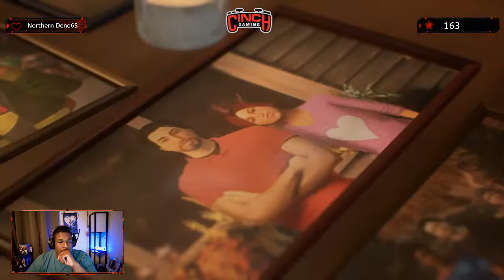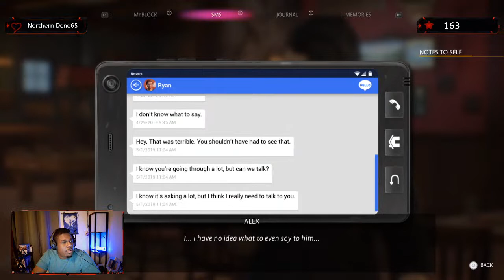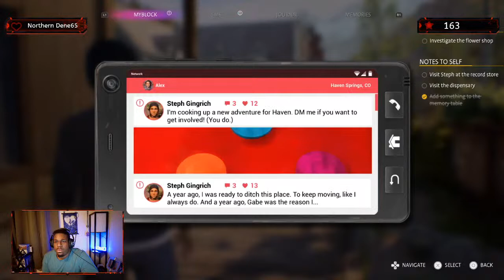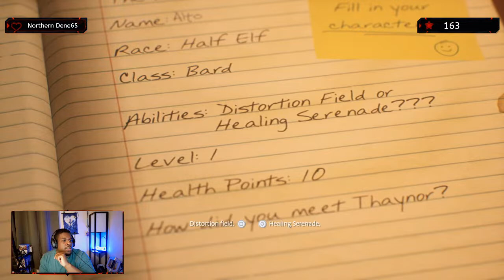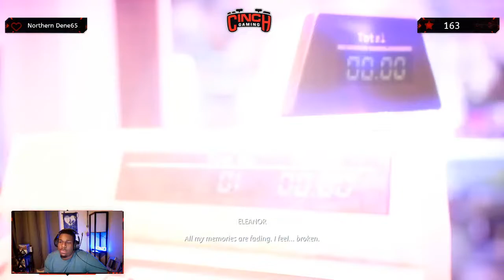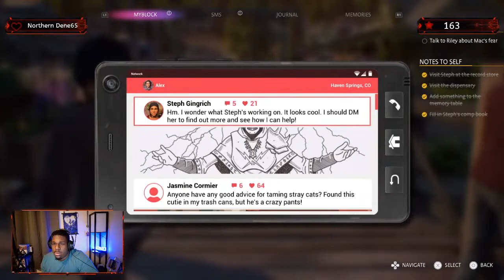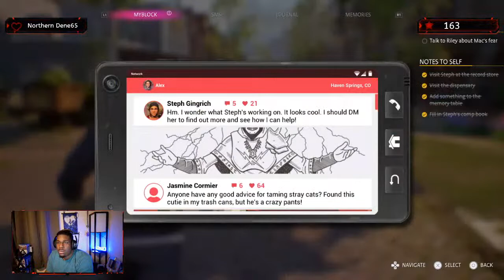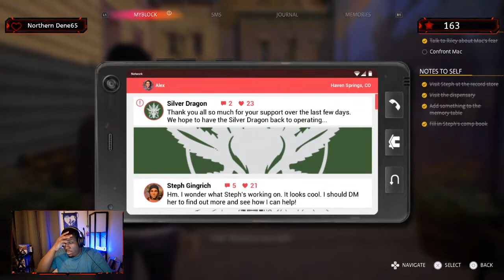Life is Strange: True Colors Part 2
Can I get 10 Likes Today